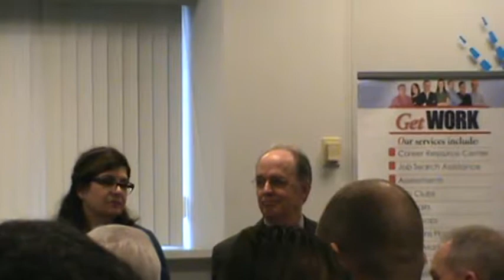PA Auditor General town hall a